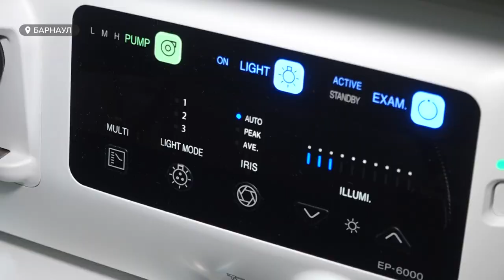"Не пропустить звоночек". Как предотвратить заболевания легочной системы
В Барнауле растет количество злокачественных образований бронхолегочной системы. Только за последние полгода врачи выявили 16 патологий. Как предотвратить заболевания легочной системы и куда обращаться за помощью при длительном кашле?